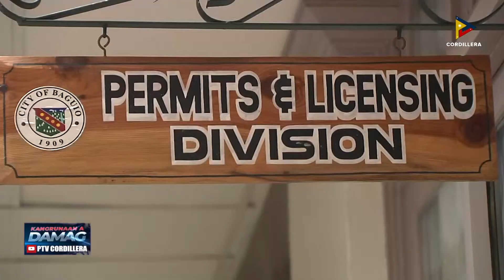Baguio City Permits and Licensing Office, umap-apela kadagiti negosyante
KangrunaanADamag | Baguio City Permits and Licensing Office, umap-apela kadagiti negosyante a saan pay a nag-renew iti business permits